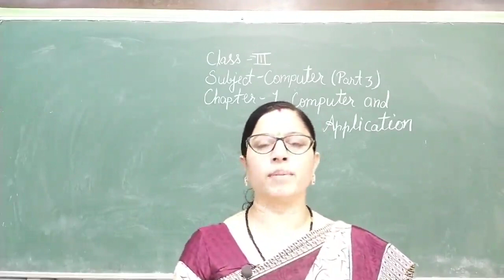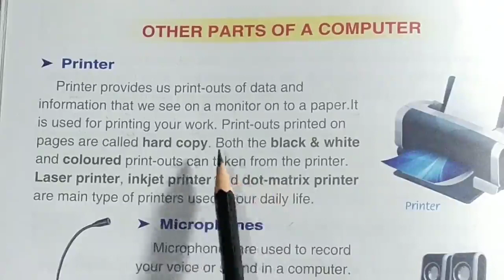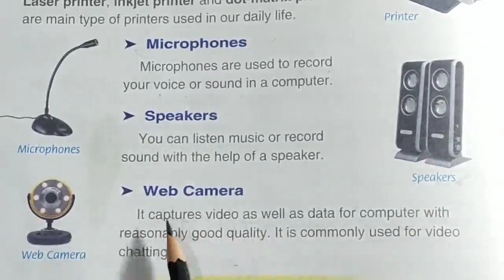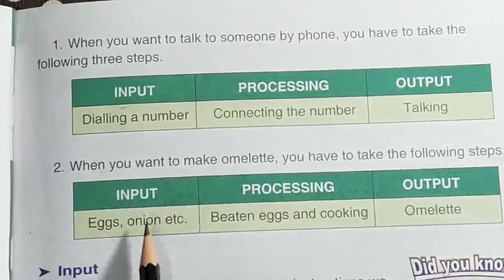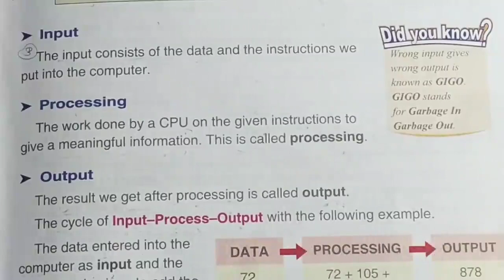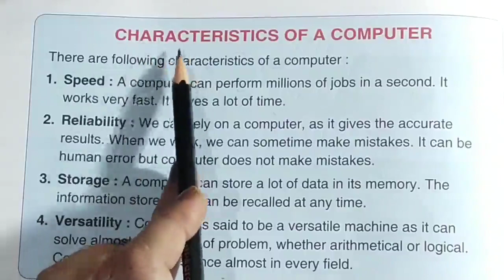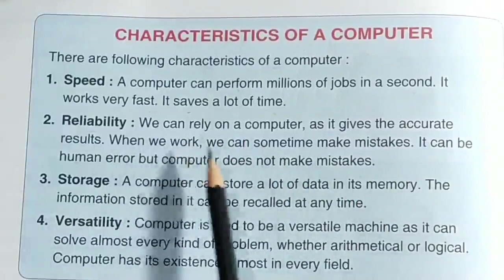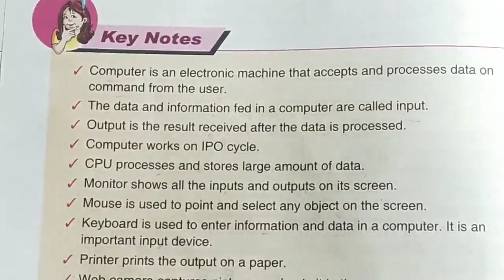MGCS E-CLASS ROOM | Class - 3 | Chapter -1 | Part-3